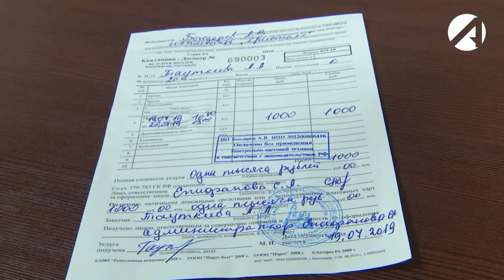Представители налоговой службы, полицейские и Роспотребнадзор проверили гостиницы